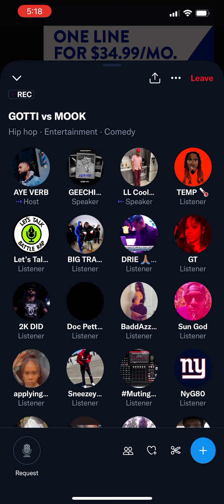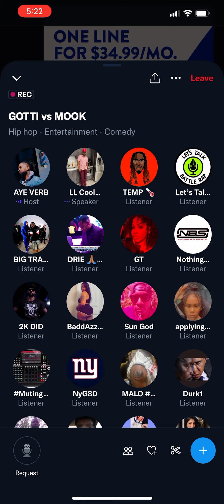Geechi, Aye Verb, and 3LM talk Murda Mook vs Geechi